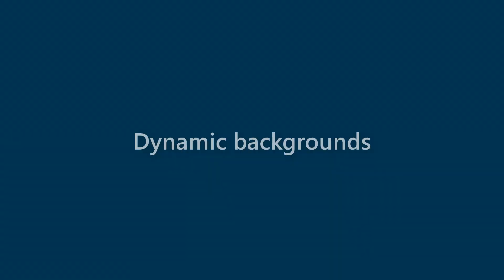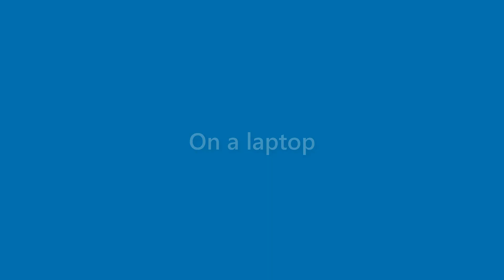Adelyn Washington - appearance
Name Look - Adelyn Washington - appearance. In this video we present "Adelyn Washington" name look and feel in various scenarios.
This video will cover:
How does "Adelyn Washington" look as a personal letterhead?
How does "Adelyn Washington" look on a business card?
How does "Adelyn Washington" look on a computer/laptop screen?
How does "Adelyn Washington" look with different background colors?
How does "Adelyn Washington" look with various fonts?